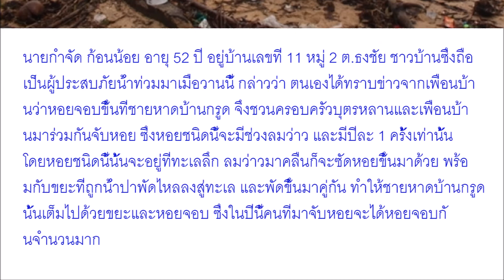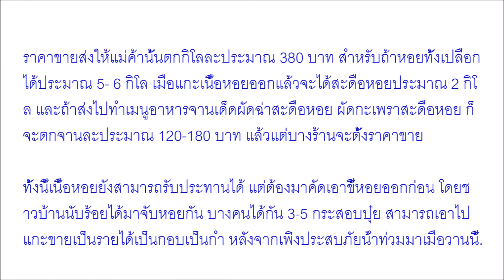โอกาสดีมีปีละครั้ง รีบโกยขุมทรัพย์ ชาวบ้านฮือฮาน้ำลด รีบหิ้วถังลงชายหาด บ้านกรูด รับทรัพย์อื้อ